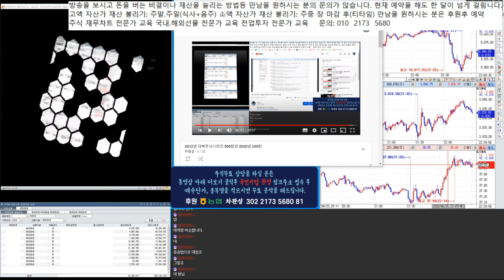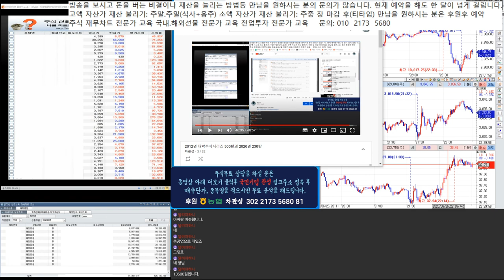이화전기 두산중공업.금호전기 주식 상담